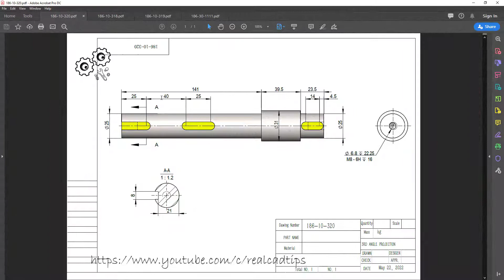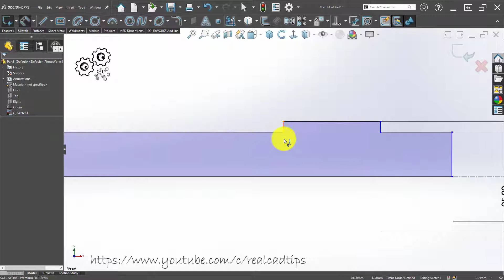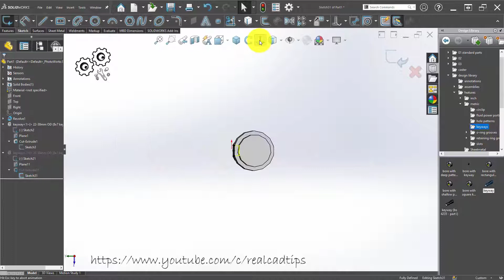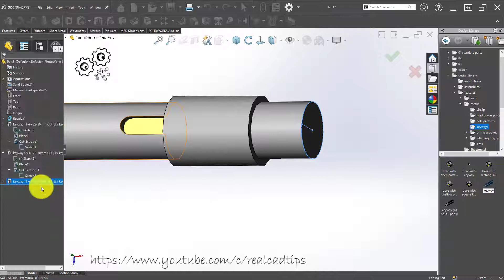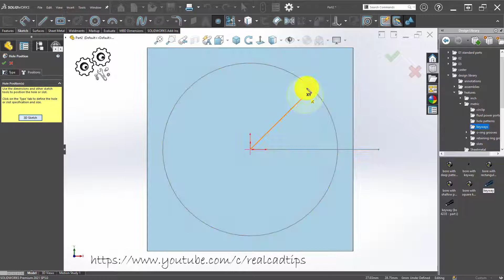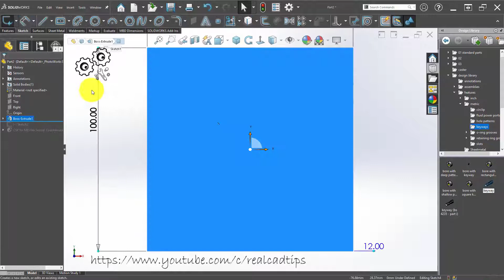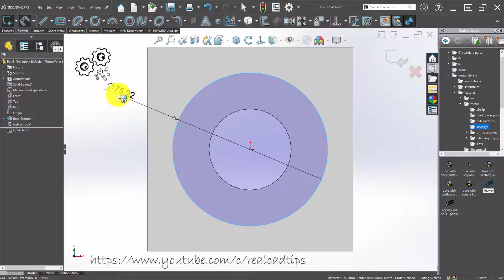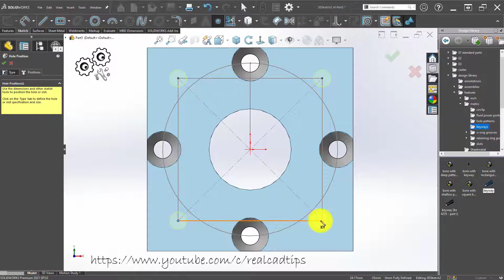Solidworks Exercise 187 homemade metal band saw drive unit